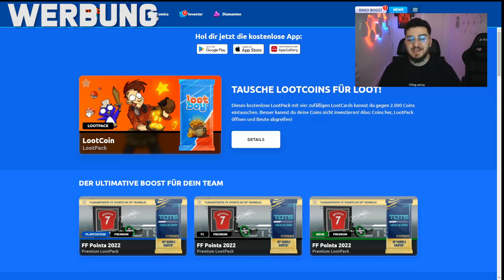R.I.P.☠️DAS KANN NICHT WAHR SEIN😱- ZAHA TOTS BUILDER BATTLE🔥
Checkt meinen Partner Lootboy ab und sichert euch Ingame-Inhalte mit dem Code serkan

►►Partner!
►Kanalmitglied & andere Kanäle von mir!